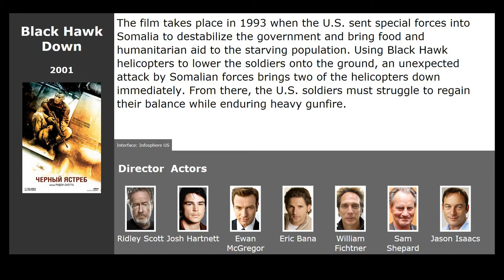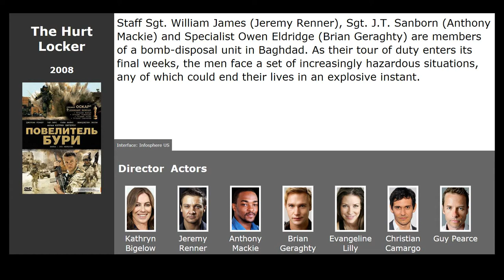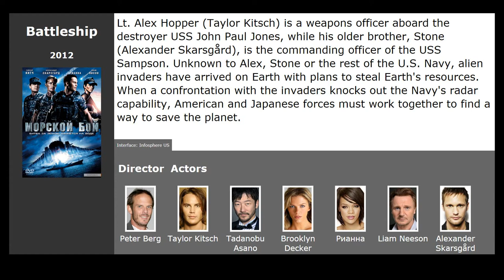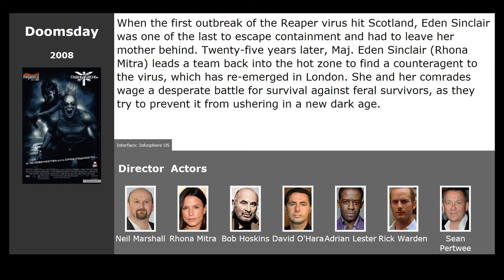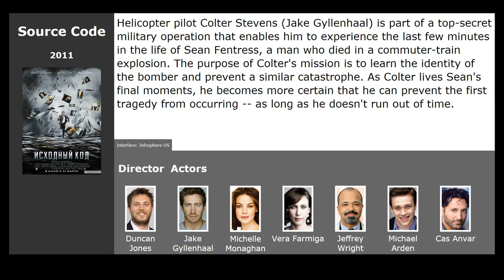Movies like 13 Hours: The Secret Soldiers of Benghazi (2016)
Movies similar to 13 Hours: The Secret Soldiers of Benghazi (2016):

00:13 Black Hawk Down (2001) / genre: thriller, drama, military
00:56 The Hurt Locker (2008) / genre: thriller, drama, military
01:28 Non-Stop (2014) / genre: detective, thriller, action
02:07 Battleship (2012) / genre: fantastic, action, thriller
02:49 Doomsday (2008) / genre: fantastic, action, thriller
03:25 The Expendables (2010) / genre: action, thriller, adventure
03:50 Source Code (2011) / genre: fantastic, action, thriller